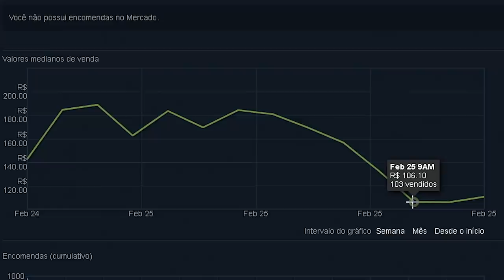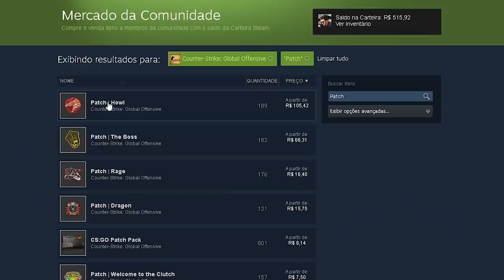GANHEI NOVO PATCH RARO DO CS:GO!!